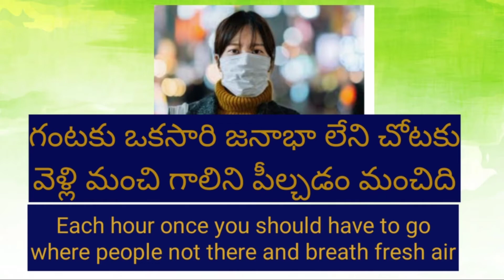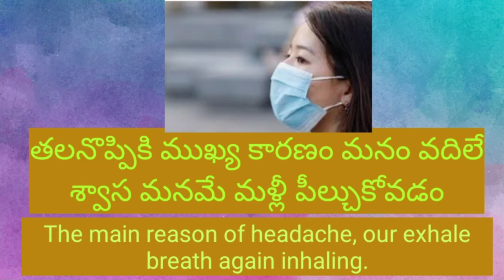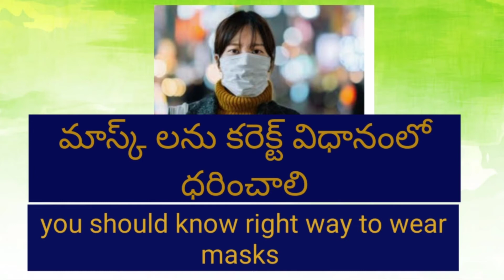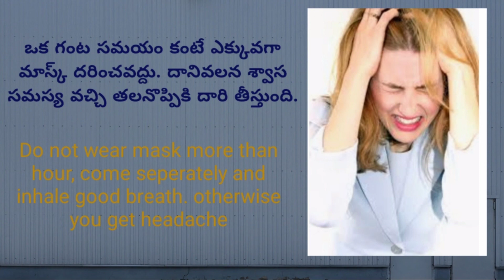Why we are getting headache II Is it true that wearing mask long time troubling head ache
Why we are getting headache || Is it true that wearing mask long time troubling head ache II It's because of masks||corona effect giving headache of wearing of mask for long time. please follow all guidelines of the video.